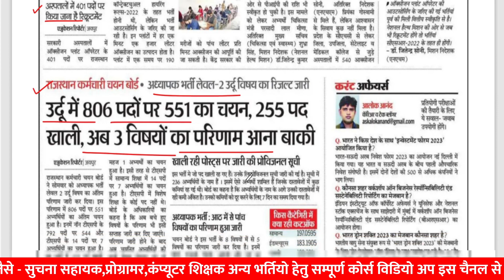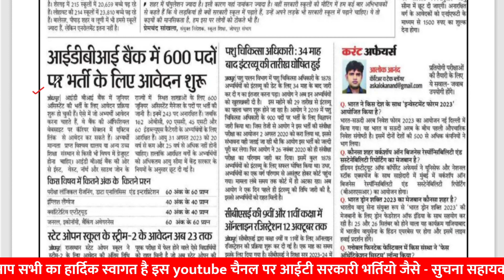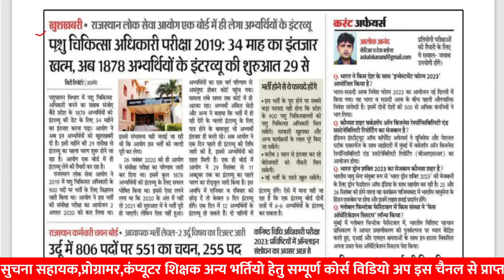IDBI Bank new vacancy 2023 | rsmssb new update | rpsc new update | reet new update | sampat sir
anvira education,
Rajasthan gk,
Sknau exam 2023 result
Sknau exam 2023 registration
Sknau exam 2023 eligibility
Sknau result 2023 dates
sknau paper solution 2023,sknau jobner,sknau recruitment 2023,sknau 2023,sknau,sknau vacancy 2023,sknau syllabus 2023,

ia 2023,rajasthan suchna sahayak vacancy 2023,rajasthan current affairs 2023,rajasthan ia exam big updates today,ia exam date 2023,fundamental of computer ia 2023,rajasthan adda247,suchna sahayak exam date 2023,rajasthan exams,suchna sahayak 2023,rajasthan exam postppone hogi kya,suchna shayk exam 2023,ia exam date 2023 update,suchna shayak exam 2023,rajasthan ia,informatics assistant paper 2023,rajasthan vacancy 2023,informatics assistant 2023 computer,
sknau assistant professor recruitment